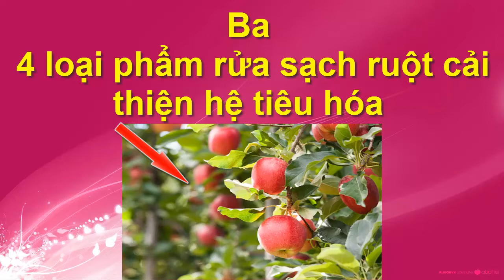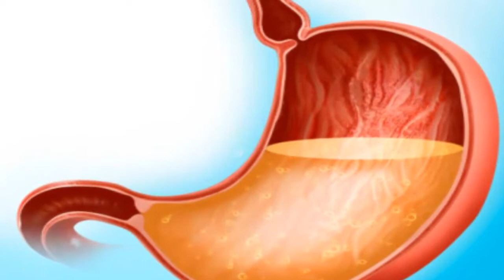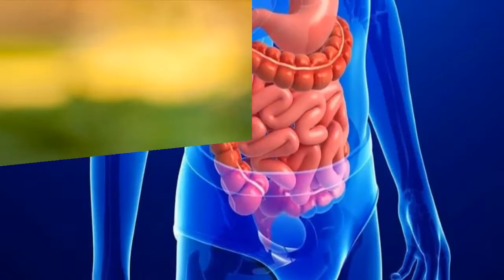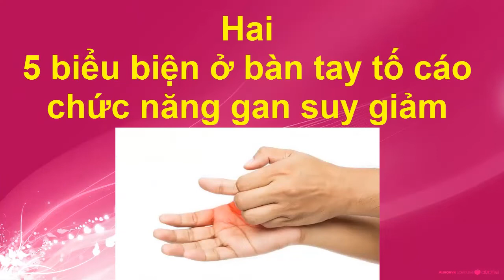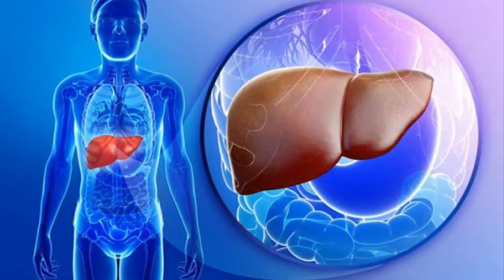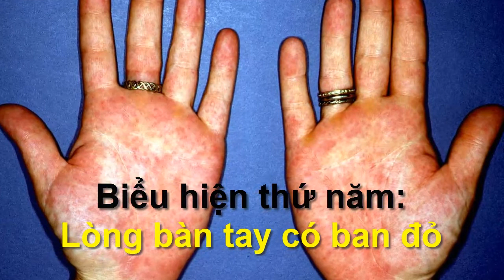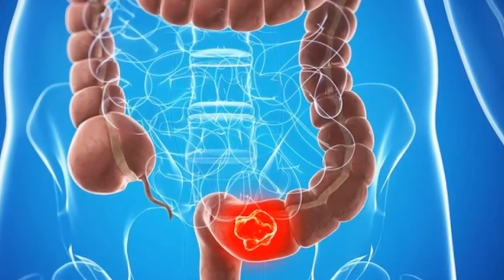Gan Thận Sạch Độc Nếu Uống Mật Ong Vào 4 Thời Điểm Vàng Này - SKTN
Gan Thận Sạch Độc Nếu Uống Mật Ong Vào 4 Thời Điểm Vàng Này - SKTN . Đăng ký kênh Sức Khỏe Tự Nhiên để nắm bắt được những tuyệt chiêu chăm sóc Sức Khỏe Tự Nhiên cho gia đình bạn cực kỳ đơn giản ngay tại nhà.